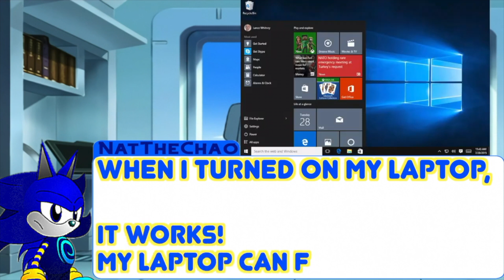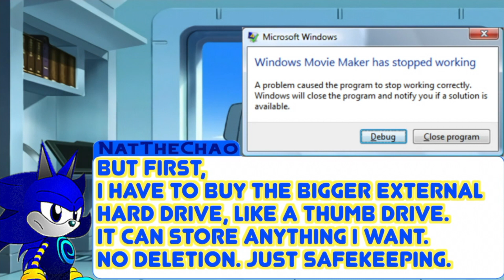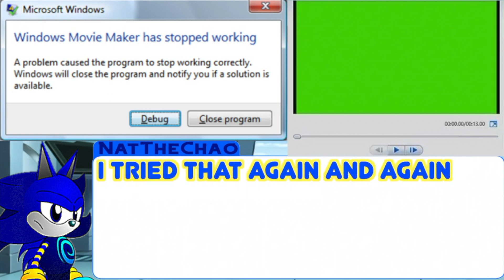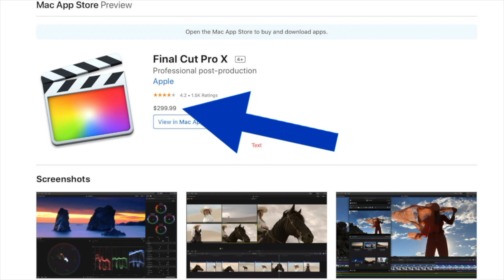How I Accidentally Spoiled My Old Windows Laptop And Get To Buy MacBook Air To Make More Videos?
The tea-spilling laptop incident happens on March 22, 2019. And I bought my MacBook Air in around April 2020 before planning to purchase Final Cut Pro. What to do to make more videos? Watch this entire clip to find out.
This clip was taken from the fourth chapter of The Story Behind My Content.

Watch the entire fourth chapter of The Story Behind My Content to see more of the true experiences I recalled: